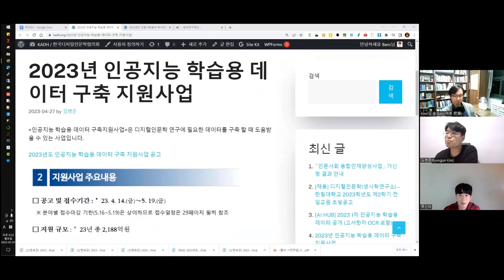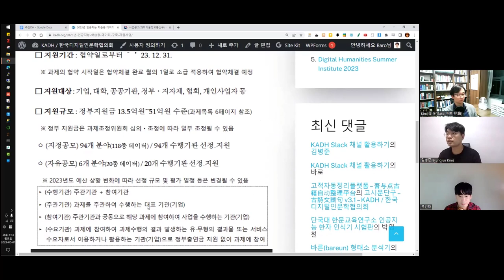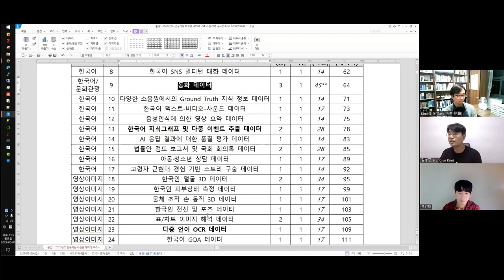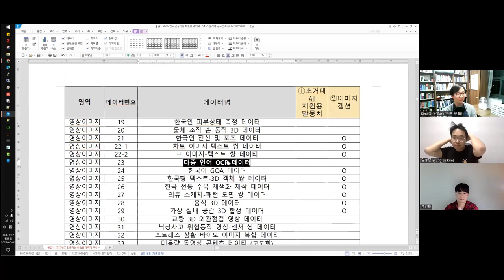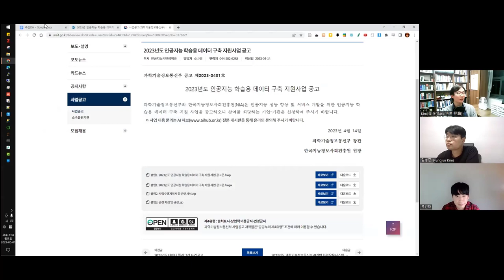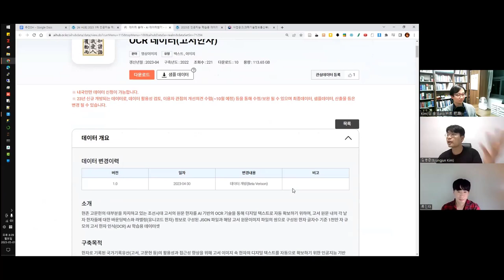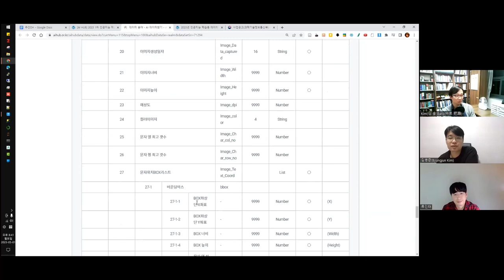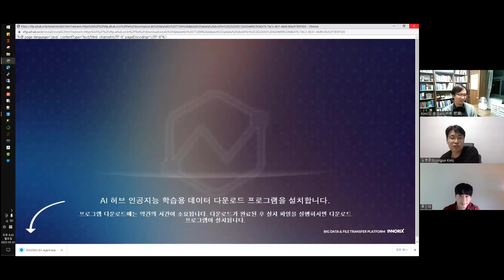[주간DH] [프로젝트] 인공지능 학습용 데이터 구축 지원사업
2023년 인공지능 학습용 데이터 구축 지원사업

[AI HUB] 2023 1차 인공지능 학습용 데이터 공개 (고서한자 OCR 포함)

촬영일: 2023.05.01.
참가자: 김병준, 류인태, 김바로

인트로 제작: 전대리(였는데 지금은 이제 팀장이 된 B급 영상 마스터)
아웃트로 제작: 전가람(편집), 구현회(그림), 김마루(목소리)